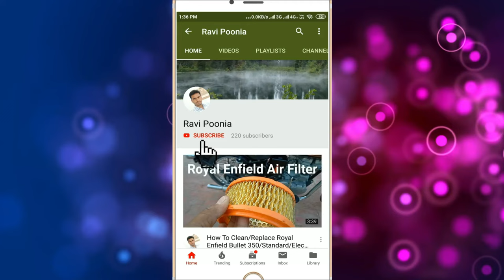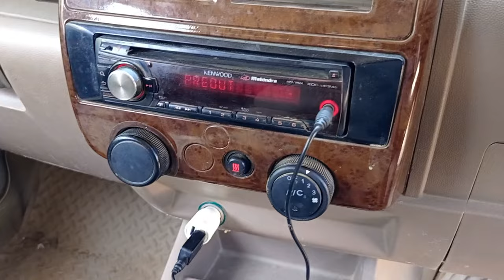How To Clean Car Heating System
Hello, friends today's video about how to clean the heater core of your car, In this video, I will tell you how to clean the car heating coil and how a car heating system works. after watching this video your all doubt about the heating system will clear so watch the complete video for full details. I have included all the steps that help you to improve your car Heating system and give more efficient heating. If you need more heat in the car cabin then you need to follow all steps described in my video. Flushing heater core protects the heater from clogging and increases her life that's why you will need to flush your car heater core and make your car heater works stress-free.

I have also added a list of topics discussed in the video below.

Details in the video:
How to clean bolero heater core
How to change car heater core coolant
How to change Bolero heater core coolant
How to flush the car heating system
How to solve the car low heating problem
How to clean heater core with water in cars
How to flush a heater core easily at home

what's benefits:
Learn about the car heating system,
Learn how to clean car heater core
Learn how to flush heater in bolero

What if you did not clean the heater core on time:
Your car did not gives proper heating
In heater core fins start choking
Inside the heater core, corrosion starts depositing that decrease heater core life
The car heater core fails to cause leak coolant in car cabin or empty car radiator that can sized your car engine
The clogged heater core did not give a proper heating temperature

These are the common cause if you didn't clean your car heating system. So if you do not want these things to happen to you then watch the complete video, follow all the steps that tell in the video, and clean your car heating system now.

For more video click below link